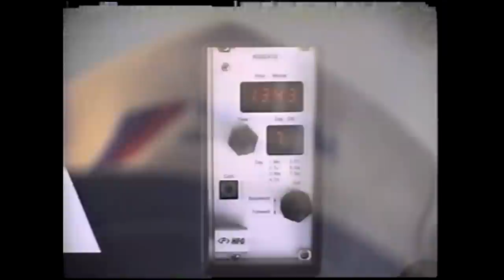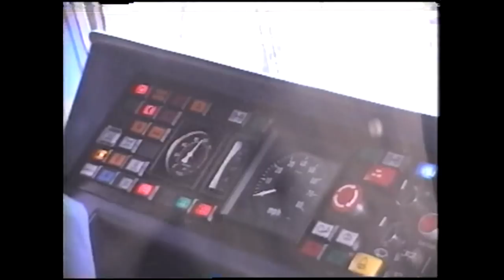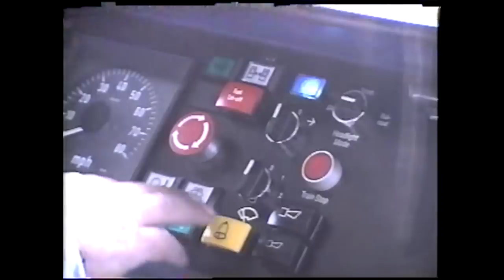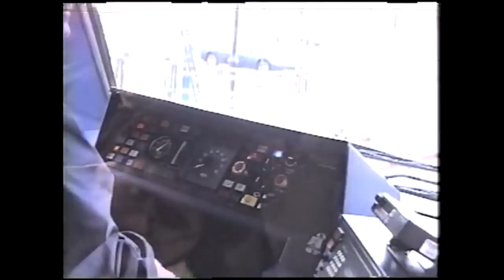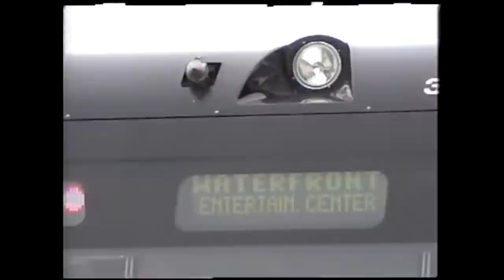River LINE Ride: Opening Day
It's March 14th, 2004, and it is Opening Day for New Jersey Transit's then-brand new River LINE, operating between the Waterfront Entertainment Center in Camden, to Trenton, NJ.  The line marks the first diesel-powered light rail line in the United States, and the second one in North America (with OC Transpo's Trillium Line in Ottawa being the first a few years prior).  Twenty Stadler DMU's are the equipment used on the line.

The route ranges from street running and side-of-road private right of way in Camden, skirting Conrail's Pavonia Yard and running tracks, until joining the tracks of the former Conrail Bordentown Secondary (now the Southern New Jersey Light Rail Line) in Pennsauken, and following the route of the former secondary all the way to Trenton before diverging onto a short section of new construction to the end of the line in Trenton, opposite the train station.

The line was to have continued in street running through Trenton to a terminus near the state capital building, but funding squashed that plan.  It is still hoped the line will get there someday.

This video is a head-end view ride of the line from Trenton to Camden on Opening Day.